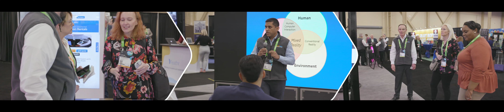The Power of One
SmartSource, Powered by ABCOMRENTS partnered with IAEE to create an engaging, unforgettable and truly immersive experience at Expo! Expo! 2019. Here's a glimpse of some of the work we created throughout the show.